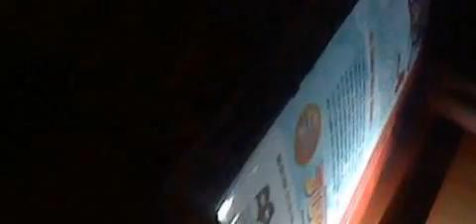Five Nights at Fergy's Part 3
Cameron has made it to night three, but can he survive two more nights?

The cast:
Cameron as Hot Dog
Shawn (over com link) as Lob Star
Fergy Fudgehog as Gill Grunt
Hudson Horstachio as Drobot
Lester "Les" Galagoogoo as Shroomboom
Paulie Pretztail as Bash